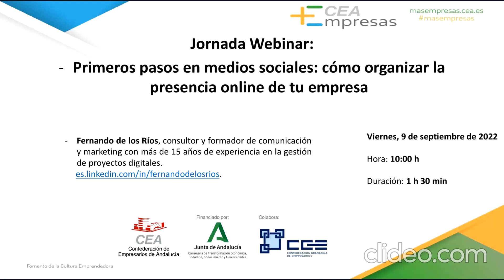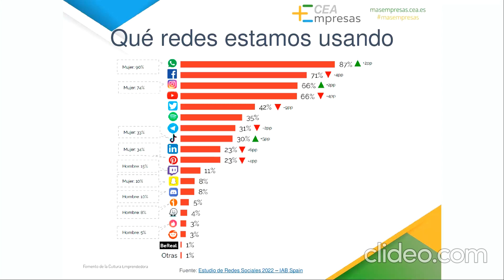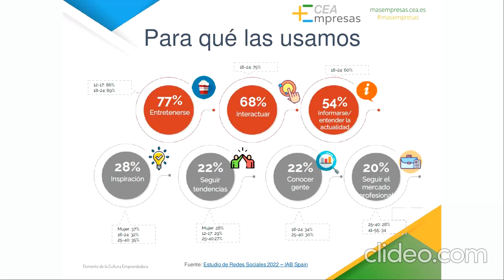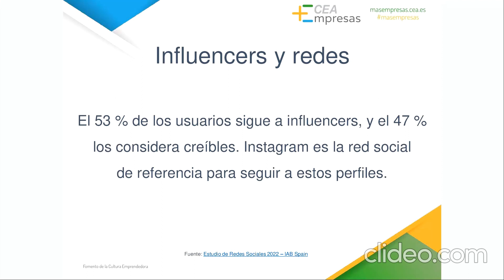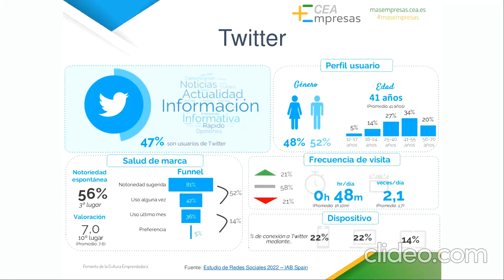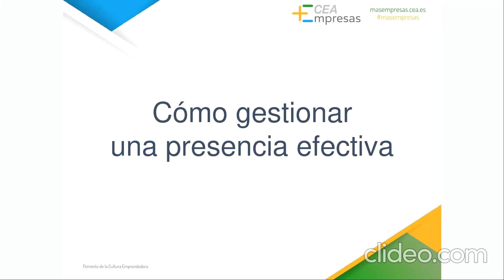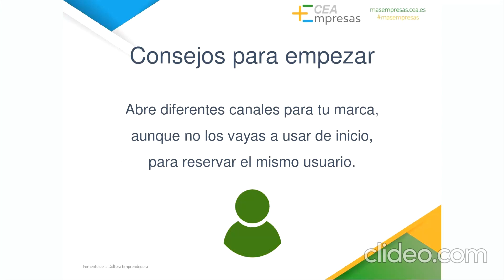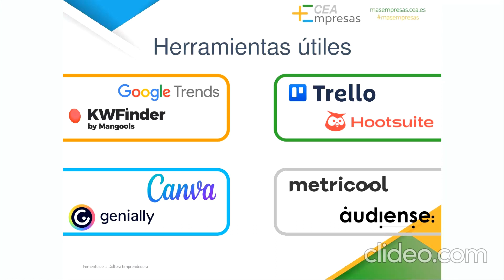Primeros pasos en medios sociales: cómo organizar la presencia online de tu empresa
Con este webinar nos enfocaremos en la planificación estratégica de
la presencia en medios sociales desde un punto de vista actual y
práctico, atendiendo a la realidad y diversidad del público existente
hoy en día, así como a la variedad de canales y sus particularidades,
de modo que no desperdiciestiempo y recursos en atender vías que
no generarán beneficios tangibles a tu empresa o proyecto.
Contenidos:
 - Los medios sociales de hoy: ¿qué ha cambiado?
- Por dónde empezar en medios sociales
- Cómo trabajar una presencia digital ordenada